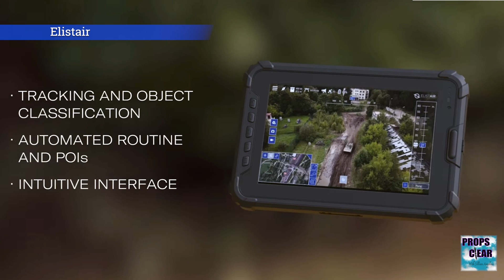Power from below: A "tail" of tethered drones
Some have described this capability as a cell tower on wings.  We're talking tethered drones this week with Elistair.

Based in France, the company's tethered drone technology is deployed in more than 60 countries logging 50,000 hours!  The drones are used for anything from surveillance to event security.  These drones last longer in the air due to the cable connecting them to a ground station, which provides massive benefit to battery power limitations and can extend communication networks.

Jillian chats with Kyle Mehl, Head of Government Sales for North America.  His goal: expand Elistair's reach.

*Intro and Outro music by Music_Unlimited via Pixabay.